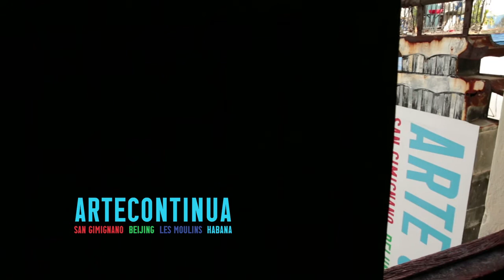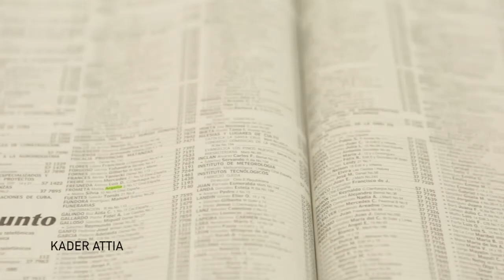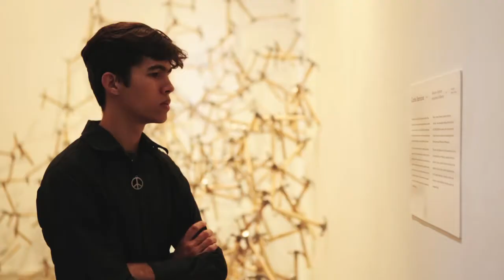ARTE CONTINUA Habana (short vers.)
The new cultural space of CONTINUA in Havana
'Anclados en el Territorio'
27/11/2015 — 28/02/2016

Centro Wifredo Lam
'Follia Continua ! 25 años de Galleria Continua'
Centro Wifredo Lam, Habana Vieja
28/11/2015 — 29/01/2016